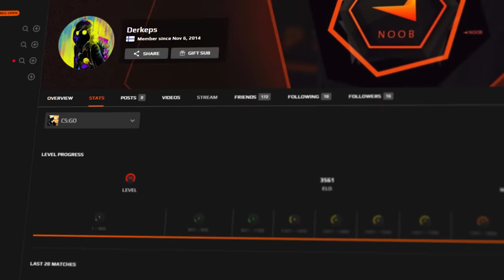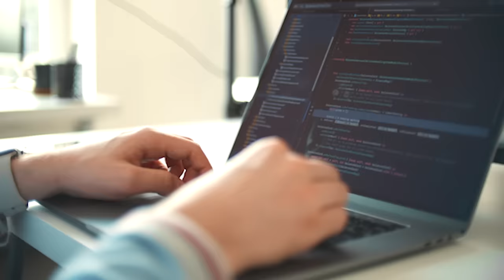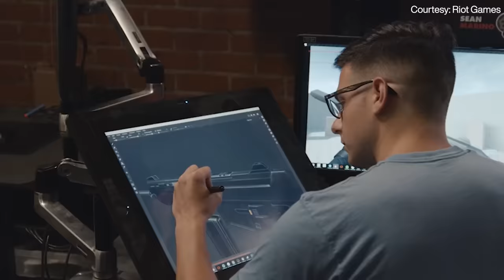How A CS Semi-Pro Evolved Into VALORANT's Greatest Duelist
From making moves in the Finnish Counter-Strike scene, to lifting two international trophies in a new title altogether. Call him the King of Icebox, the world's best duelist, one thing is for certain - he's just getting started.

This is the Story Of Derke.